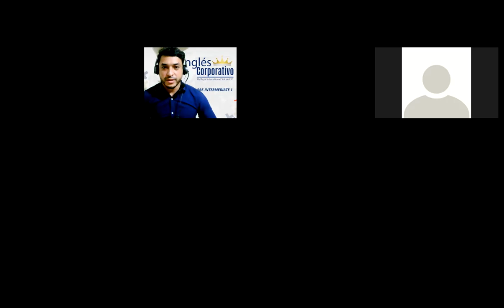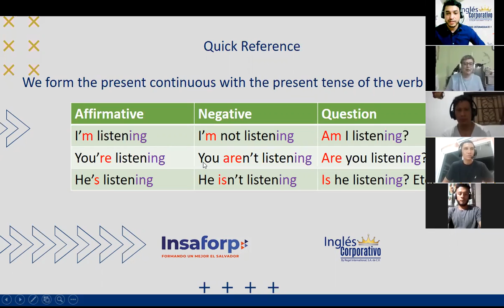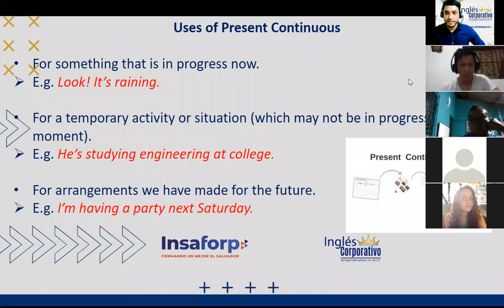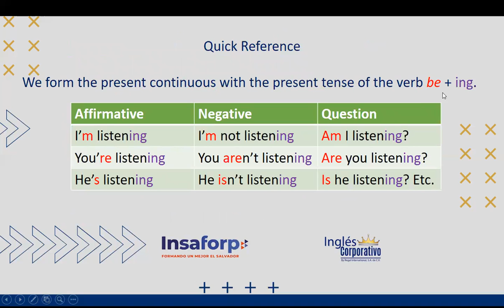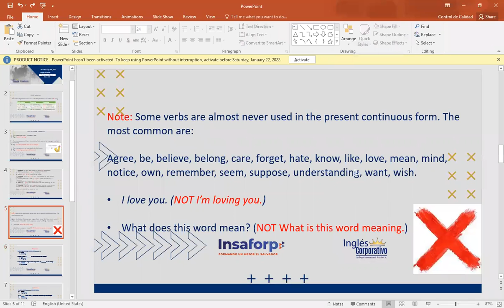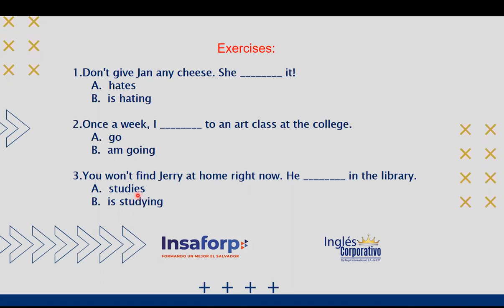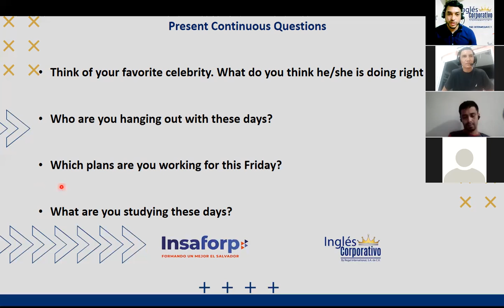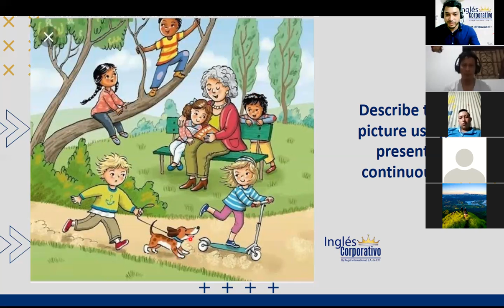Ingles Corporativo-Class #10 Present Continuous